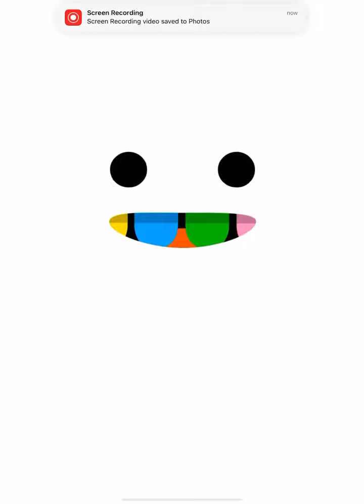Making Alphabet Lore N on Toca Mini